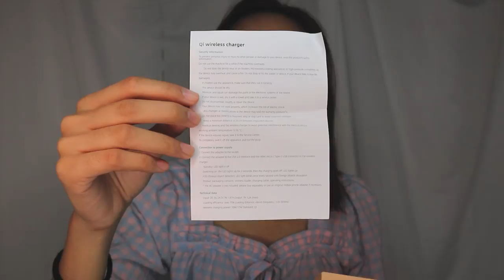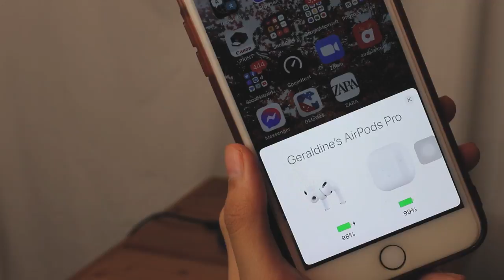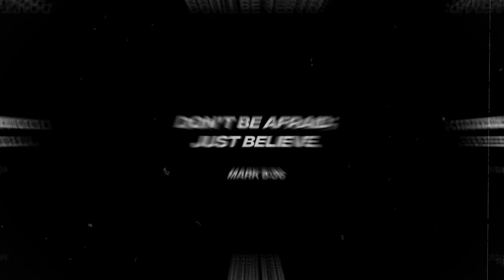Best CHEAP WIRELESS CHARGER SHOPEE (Fast Charging + Unboxing & HONEST REVIEW) | Geraldine Gallardo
Good morning! All about the Wireless Charger!  ❤️  Enjoy! God bless!

The 10W Fast Charging Mode is compatible only with for Samsung Galaxy S10 S9/S9 Plus/S8/S8 Plus/Note 9/Note 8/Note 5/S6 Edge/S7/S7 Edge and other Galaxy Note and Galaxy S's higher series products, The 7.5W Fast charging is compatible for iPhone X/XS/XS MAX/XR, iPhone8/8 plus, (other Qi-enabled devices will charge at standard wireless charging speeds ).